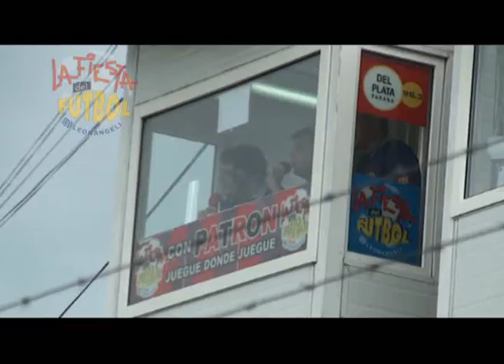PATRONATO 2 - GIMNASIA (LA PLATA) 0 (24-02-12).wmv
Compacto de 15 minutos del gran triunfo de Patronato 2 a 0 contra Gimnasia y Esgrima (La Plata), con imágenes y audio exclusivo de "La Fiesta del Fútbol" la transmisión lider por Radio Del Plata 98.3; Radio de la Plaza 94.7 y para el norte y centro de la provincia por Radio Ser 95.3 de Hasenkamp y Radio Ruta Doce 87.9